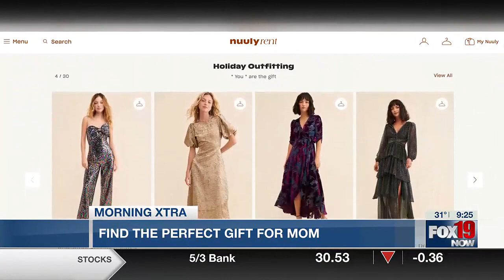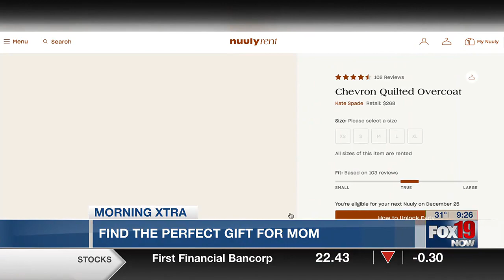The City Moms share the hottest Christmas Gifts for Mom